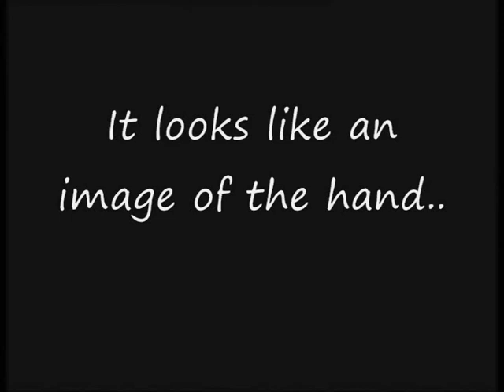Paranormal Activity 24th Of October 2010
I had some serious thoughts and questions in my mind and my hand was one of them and then my water can dropped. And image of the hand seemed to be an answer to my question.